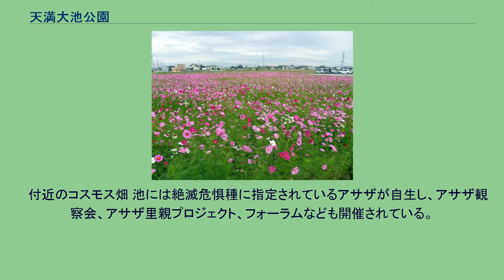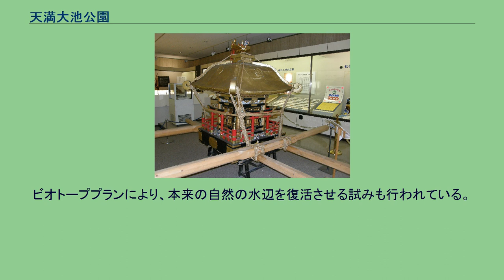天満大池公園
天満大池公園（てんまおおいけこうえん）は、兵庫県加古郡稲美町六分一1179にある天満大池を整備した公園である。
農業用ため池としての機能も残している。
天満池は2010年（平成22年）3月25日に農林水産省のため池百選に選定された。
天満大池の原形となった岡大池の築造は飛鳥時代後期である白鳳3年（675年）頃と推測され、兵庫県下で最も古いため池であるとされている。
『兵庫県神社誌　中巻』所収の国安天満神社の縁起によれば、平安時代の寛平年間（889年 - 898年）に天満神社が現在地に移設され、池大明神が主祭神とされるようになったと伝承される。
また、同じく『兵庫県神社誌　中巻』所収国安天満神社縁起によれば、南北朝時代最末期の元中7年/明徳元年（1390年）1月に、上方から来訪した律僧が同地に滞在した。
村人が律僧に、大池が毎晩光を発すること、池の魚が意識を失って浮かんでくることを語ると、律僧は大池に龍が棲んでいると告げ、弁財天を祀るように指示したという。
村民が律僧の言う通り弁財天を祀ると、はたして怪異は止んだ、と伝承される。
日本史研究者の金子哲は、天満大池の本格的な改修事業は伝承通り、真言律宗とその総本山である西大寺の勢力によって14世紀末に行われたと主張する。
金子はその発端として、1300年代から1310年代にかけて真言律宗の高僧だった文観房殊音（真言宗の高僧としては文観房弘真。後に後醍醐天皇の腹心となる）が天満大池の北北西部で開始したとみられる開拓事業を挙げる。
そして、その開拓事業が100年近くかけて川沿いに進められ、文観の後継者の真言律宗勢力によって14世紀末に天満大池に到達したのではないか、としている。
また、前述の律宗高僧来訪伝説は、この文観らの開拓事業が反映されたものではないか、と推測している。
ただ天満大池は1945年10月に襲来した阿久根台風の影響で決壊した。
東播地方はその数4万を超える日本で最も多くの溜池が見られる地域であり、天満大池は加古大池の130万tに次ぎ兵庫県で2番目に大きなため池であるが、これは甲子園球場の約8.5倍に相当する。
2019年、兵庫県土整備部は、宗佐土山線天満大池バイパス整備事業で、天満大池に架かる橋梁の詳細設計を建設計画（神戸市東灘区）に委託した。
2020年から兵庫県は、稲美町の天満大池を南北に貫く全長960メートルの「天満大池バイパス」（稲美町国安－稲美町六分一）の工事に着手。
近くを走る兵庫県道84号宗佐土山線は、2車線で歩道がなく、狭い上に交通量が多いため、危険性が指摘されていたためである。
天満大池の上に橋を架け、4車線で中央分離帯や歩道も整備し、兵庫県道381号野谷平岡線に接続する予定で、2026年の完成を目指している。
ただ自然や景観を破壊するなどの理由で反対する声もあったが、すでに池の水を抜き、重機を使っての「宗佐土山線天満大池バイパス道路整備工事」が進められている。
天満神社の秋祭りで神輿を池に投げ入れ、氏子が池の中に飛び込む伝統行事の光景も様変わりしてしまうだろう。
隣接する天満神社 天満神社の神輿 池の北側すぐ横に隣接するように天満神社があり、秋祭りの御輿渡御の際の禊ぎでは神輿を池に投げ込んだあと、「十六人方」と呼ばれる氏子が池の中へ飛び込むと神輿を担ぎ、五穀豊穣と池の満水を祈願する珍しい行事が見られる。
御輿渡御は、御輿練番の地区が担当する。
　 付近のコスモス畑 池には絶滅危惧種に指定されているアサザが自生し、アサザ観察会、アサザ里親プロジェクト、フォーラムなども開催されている。
また多くの野鳥の憩い場ともなっている。
市民が憩える多目的公園として整備されており、池中の中の島には新たに弁財天が祀られ、ぶらんこ、滑り台などの遊具やあずまや、バーベキューサイト、駐車場などが設置された。
ビオトーププランにより、本来の自然の水辺を復活させる試みも行われている。
また、釣りやカヌー、バードウォッチングなどの基地にもなっており、秋にはすぐ隣の休耕田のコスモスの群落が美しい。